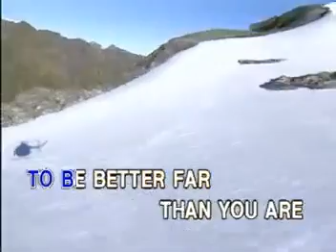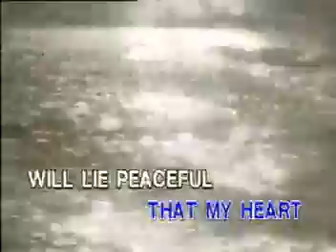05. THE IMPOSSIBLE DREAM - Jack Jones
VCD Title: Hits Popularized by Jack Jones & Johnny Mathis
Record Label: Peak Music / Vicor Music Corporation
VCD Release Date: July 1, 1998
Catalog No.: VCD-W-314